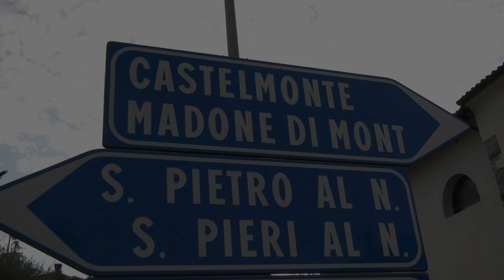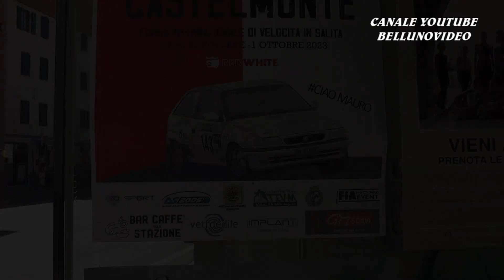SALITA CIVIDALE - CASTELMONTE 2023 | ENRICO ZANDONA' | WOLF GB08 THUNDER | VIDEOCLIP